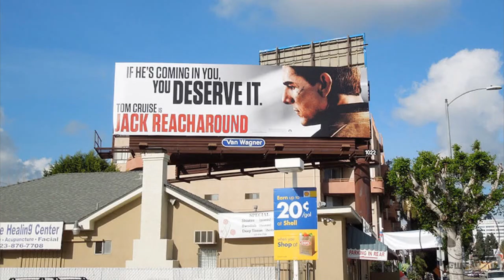Weekly Update: Iron Man 3 kicks ass and X-men photos released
Iron Man 3 opened this weekend with sales totaling over $175 million in the U.S. Bryan Singer has released several photos from the set of X-Men: Days of Future Past. Be sure to check them out on our webpage!